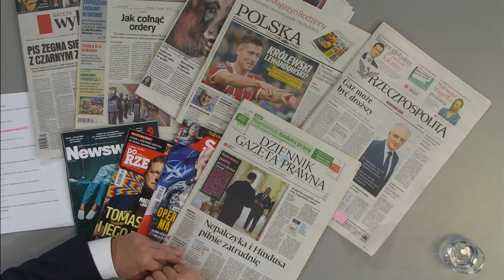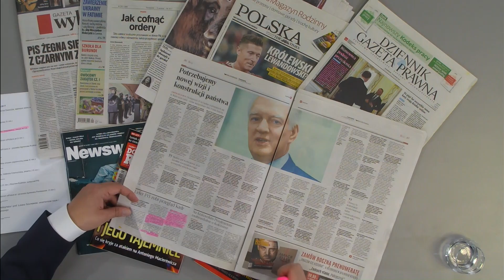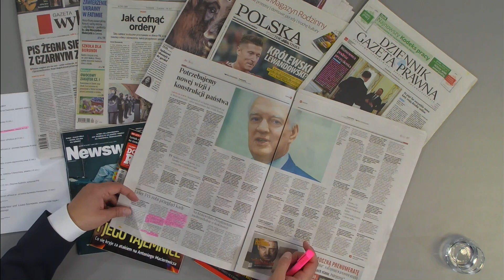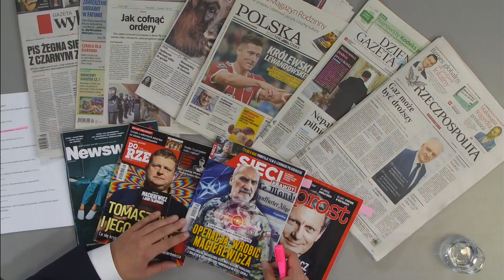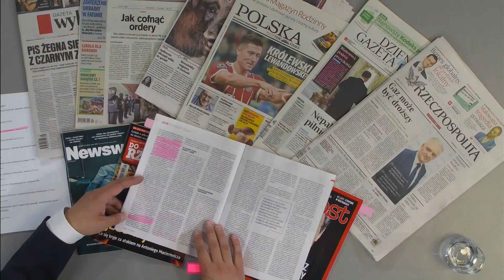Marcin Wikło przedstawił przegląd prasy